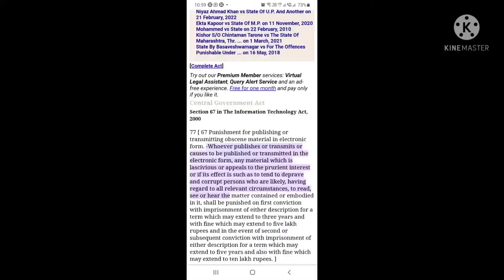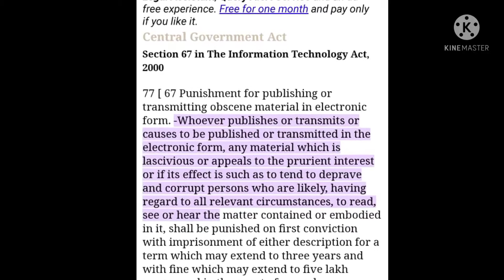কিছু বাকি থেকে গিয়েছিলো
কিছু বাকি থেকে গিয়েছিলো tai sei gulo bollam